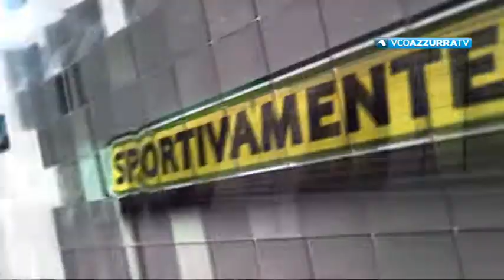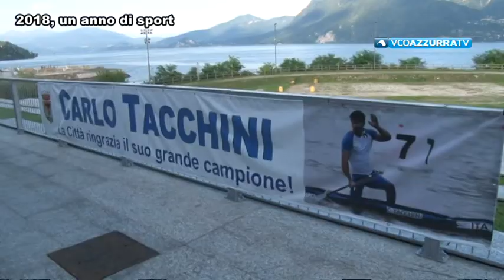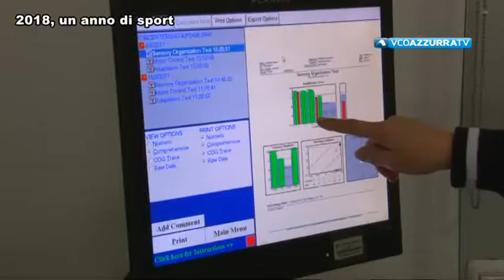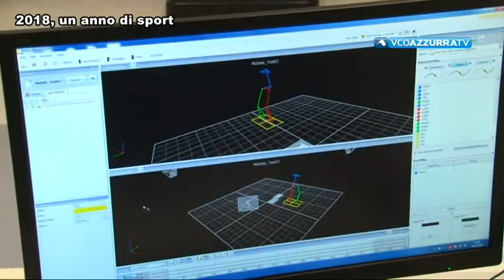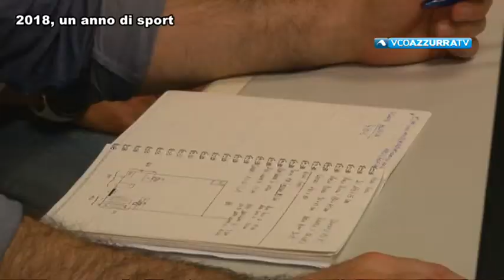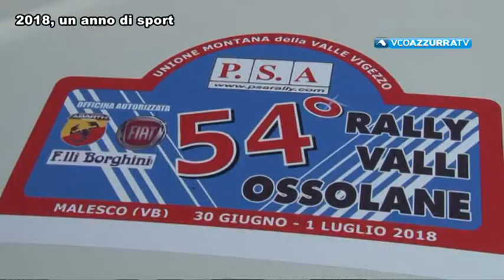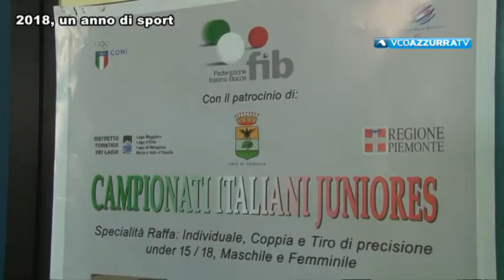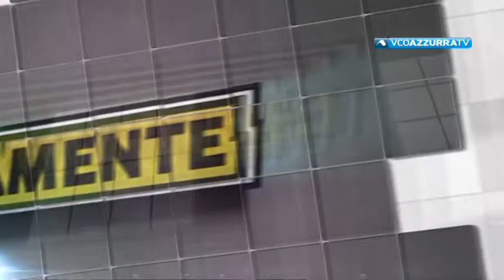Sportivamente - Speciale un anno di sport 2° parte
1 gennaio 2019 - Sportivamente - "Speciale un anno di sport" 2° parte